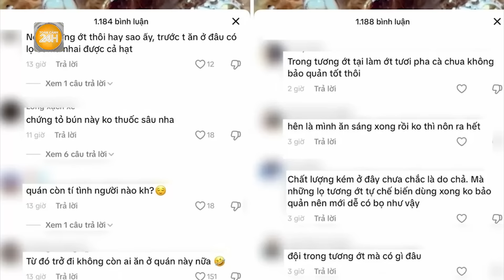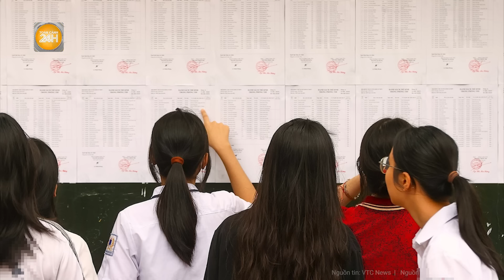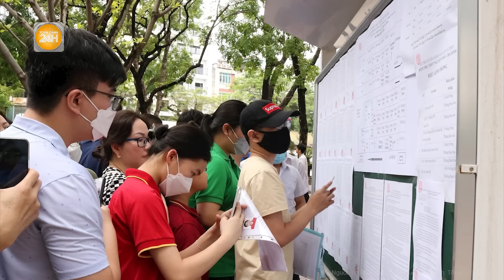Vấn đề hôm nay: Thượng tá công an kể lại quá trình cứu người đầy ám ảnh vụ xe khách bị vùi lấp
Toàn cảnh 24h | Vấn đề hôm nay: Thượng tá công an kể lại quá trình cứu người đầy ám ảnh vụ xe khách bị vùi lấp
- Thượng tá công an kể lại hơn 13 giờ đào đất cứu người
- Vụ thảm sát 3 người ở Bình Định: Hung thủ sa lưới sau 46 năm lẩn trốn
- Khởi tố vụ 3 công nhân thiệt mạng trong hầm thuỷ điện ở Lai Châu
- Hà Nội: Kinh hãi phát hiện chai tương ớt chứa đầy dòi ở quán bún chả